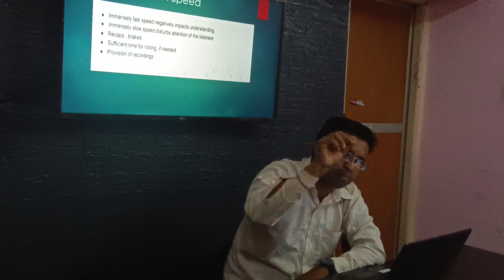VISTAR FOUNDATION communication skills seminar with vistarinstitutejabalpur